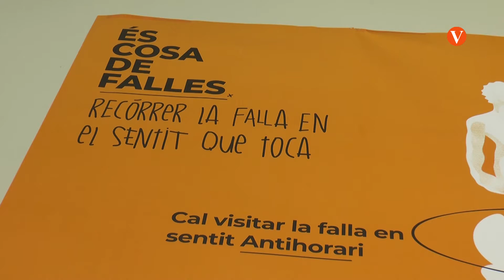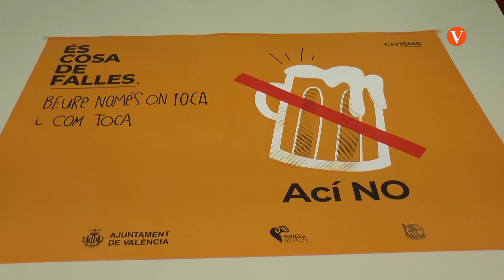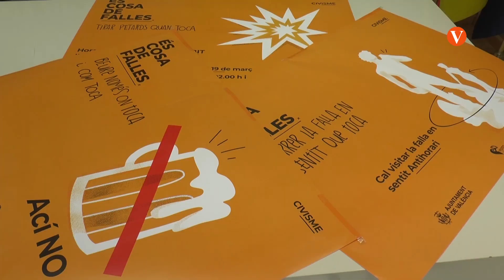"És cosa de Falles" la campanya pel civisme en les Falles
Carlos Galiana, regidor de Cultura Festiva de l’Ajuntament de València ha donat a conéixer hui als mitjans de comunicació la nova campanya que ha llançat per tal de fomentar el civisme durant les festes josefines